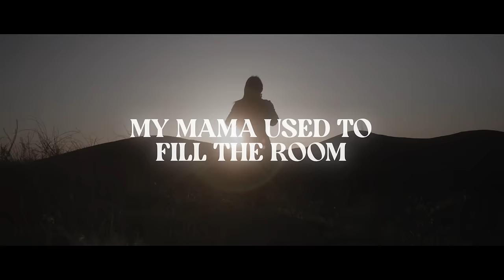Honkytonk Southern Sky - Colin Lillie (Official Lyric Video)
"Honky Tonk Southern Sky" is an anthem of resilience and transformation, harnessing the transformative power of music. This track pays homage to the rich heritage of honky tonk music, its iconic stars, and the timeless melodies that resonate through generations. It stands as a tribute to the enduring spirit of perseverance and inner strength, echoing through the chords of every note and the lyrics of every verse.

Produced by multi award winner Catherine Britt, engineered. by multi-musician Bradley Bergen (The Pleasures) mixed by multi award winner Shane Nicholson, masters by Jeff McCormack, fiddle by Gabby Louise (Wicker Suit), piano played by Liam Kennedy-Clark (Wicker Suite) and co-written with multi award winner Lachlan Bryan (The Pleasures).

Video created by Ezequiel M of Music Designs